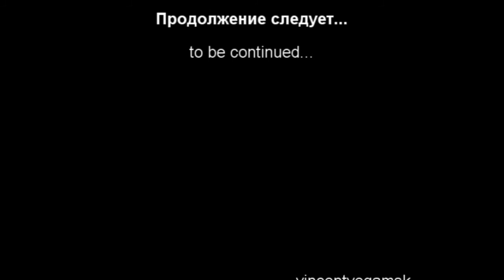Chemtrails May 29 2011 Prague, Czech Republic. Химиотрассы 29.05.2011 Прага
Chemical clouds on Prague. Все крупные населенные пункты нашей планеты старательно опыляются в особо солнечные дни.